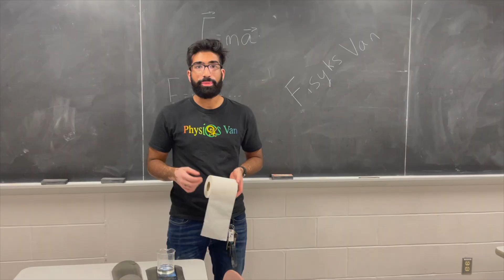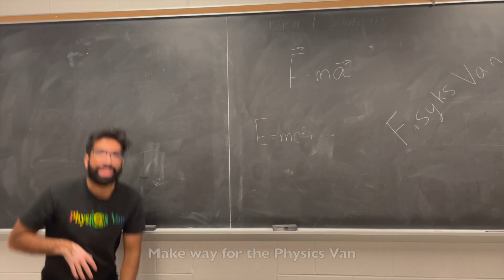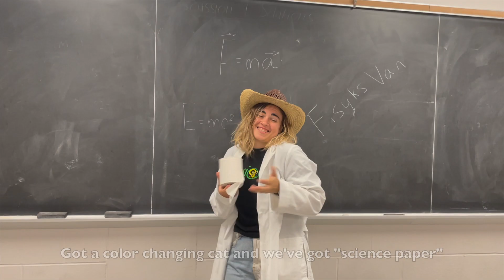Make Way for the Physics Van (Parody of Thank God I'm a Country Boy - John Denver)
Make way for the Physics Van, a traveling physics show for elementary and middle school students, and is based in the Physics Department in the Grainger College of Engineering at the University of Illinois Urbana-Champaign. In this music video parody of John Denver's Thank God I'm a Country Boy, you'll see glimpses of Physics Van's most iconic demos. Parody lyrics written by Maggie Mahmood and Physics Van Coordinator, Prof. Fahad Mahmood.

Special thanks to all of the Physics Van past and present volunteers, to members of the FM lab for their work on this video, and to Nic Morse for creating the video sequence shown in the outro.

Appearing in the video:
Sahaj Patel, Nina Bielinski, Azel Murzabekova, Prof. Fahad Mahmood, Prof. Mats Selen, Asha Mahmood, Rohan Narasimhan, Ryan Eleveld, Alex Romanov

Lyrics:

Well life on the road is never laid back

But there isn’t much the physics van crew can’t hack

It’s early to rise, make sure we’re all packed
Make way for the Physics Van

Well we drive around bringing physics demos to your school

Got a tank of liquid nitrogen and quite a cool crew
Our job is to teach you stuff you probably never knew

Well we’ve got a rocket cart, and a banana hammer
When a show comin’ up, better put on our swagger
Bringing you a demo on the states of matter

When the show’s all done and the sun’s settling low
We pack up the equipment and we quickly hit the road
The students learned a lot, time to plan the next show

We’d perform physics demos all day if we could
But the Van needs some rest, and the engine’s no good

Grab the jumper cables and open up the hood

Got a color changing cat, and we’ve got science paper
Got demos on plasma balls and light sabers
Blowin’ out a candle with a vortex generator

We could teach you refraction through diamonds and jewels
But that’s prob’ly all the glamor that we’ll bring to your schools
We can play with LN2, if you follow the rules

Yeah, physics folk drivin’ in a tan GMC
A
A lotta happy students thinkin’ that’s mighty keen

We’re bringing you the best physics show you’ve ever seen

On the way to Indiana we snapped a brake line
Got some wasps in the mirror on the right hand side
It may be high time we traded in our ride

Well we learned from the best how to make physics fun

And to show the world that physics can be done by anyone
Decades after starting up, our work is never done

Got a demo on plasma balls and light sabers